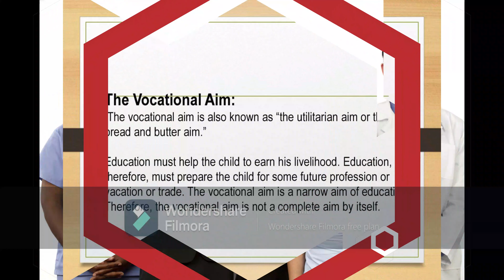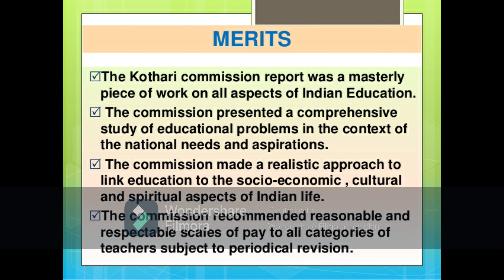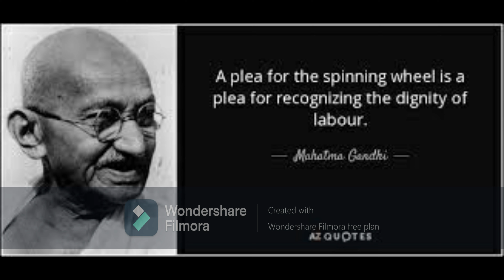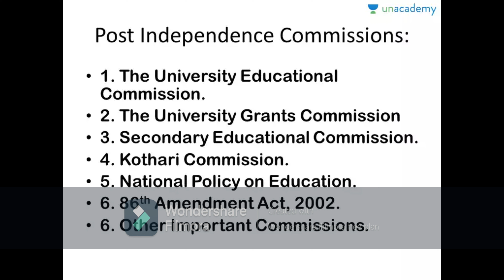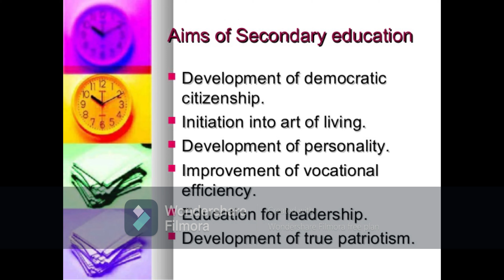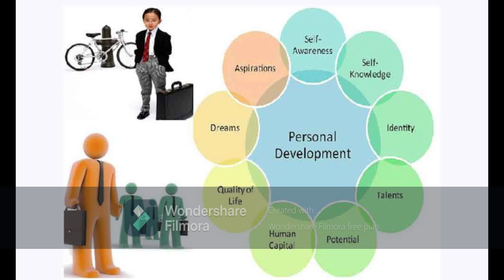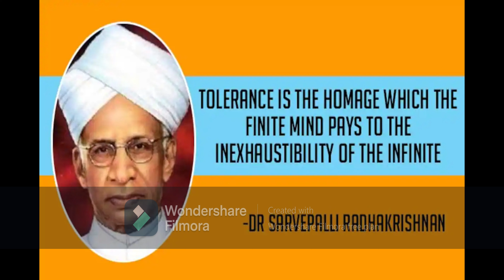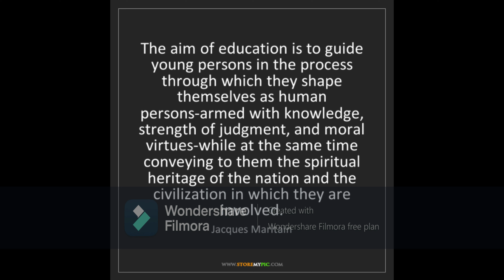Aims of Education P 2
Vocational Aim of Education

 Vocational aim of education has laid stress on practical aspects of education. To be more specific, it has given importance on training in some vocation or craft, so that a person can earn his own living in future life. This aim of education is gaining more and more popularity with the advancement of science and technology and changing socio-economic structure of the world.
Vocationalisation is an important slogan of modern democratic education and it is believed that without a proper emphasis on vocational aspect of education, those who merely go to school suffer all their lives. We must understand the points, why vocational aim of education is getting importance in the present times.
Ø Vocational education makes one economically self sufficient. Self sufficiency is a great source of satisfaction and strength. Economic self sufficiency is the first characteristic of social efficiency.
Ø Vocational education strikes a balance between economic and individual progress. It prepares students for a useful life and useful occupation. In the words of Gandhiji “True education ought to be a kind of insurance against unemployment”.
AIMS OF EDUCATION IN A DEMOCRACY
We all know that democracy is the most accepted form of government in the modern world. From political point of view, democratic government is based on the will of the people. The famous words of Abraham Lincoln, “Democracy is the government of the people, by the people and for the people”, analyses democracy politically. But democracy is not only a method of political administration but also a social system. The ideal of democracy is to establish a democratic way of life. In a democratic way of life every individual is important and gets equal opportunity for his all round development. Here, we have to develop a system of education which will pave the way for developing democratic values of life and at the same time an educational policy that may reflect the hopes and aspirations, socio economic and cultural needs and expectations of the people. Thus you can say that democracy and education are functionally related to each other and one cannot go with out the other.
Now, India too is a democratic nation. Our constitution represents the combined aspirations of all Indians and what national aims and objectives should guide Indian education is a vital question for our consideration. Our government has set up three major Education Commissions after Independence to identify the major national objectives of Indian education. Secondary Education Commission has decided some aims of education by analyzing the educational needs of Indian democracy. Let us try to understand the aims suggested by Secondary Education Commission:
Moral and spiritual aim:-
Meaning:- Philosophers of education have always considered character foundation or morality as one of the most important objectives of education. Only a man of good moral character can rise above narrow mindedness, individual benefit, anger, fear and miserliness. Moral qualities like tolerance, truthfulness, honesty, sincerity, justice, fellow feeling freedom, self control & forgiveness promote the social efficiency of the individual. Thus morality is a very comprehensive term, which includes aim of education like the intellectual, the aesthetic and the social.